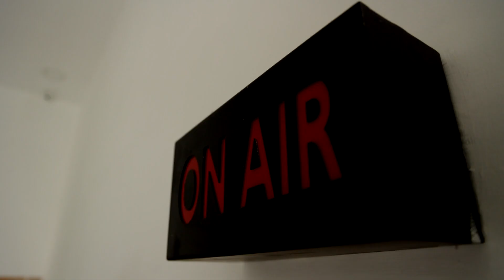வேகமெடுக்கும் Ramajayam கொலை வழக்கு... 4 ரவுடிகளிடம் உண்மை கண்டறியும் சோதனை | Ramajayam Death case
வேகமெடுக்கும் Ramajayam கொலை வழக்கு... 4 ரவுடிகளிடம் உண்மை கண்டறியும் சோதனை | Ramajayam Death case | News Tamil